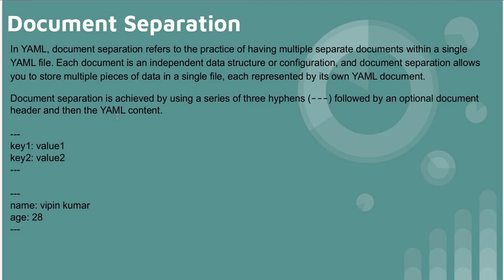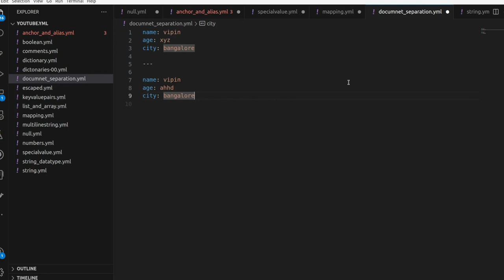Document separation | Tutorial for Beginners: Learn YAML in-depth for DevOps-18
Working with YAML files is a key skill to have in DevOps. This is a complete YAML tutorial that will take your skills from beginner to advanced in just one video!

Here we cover an introduction to YAML, the syntax, data types, comparison with XML/JSON, advanced concepts, YAML tools, and more.